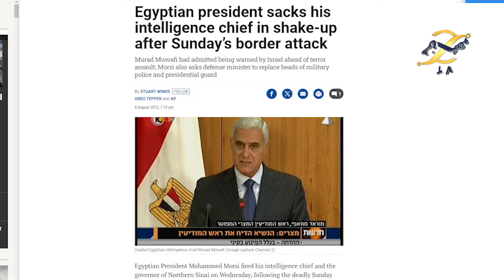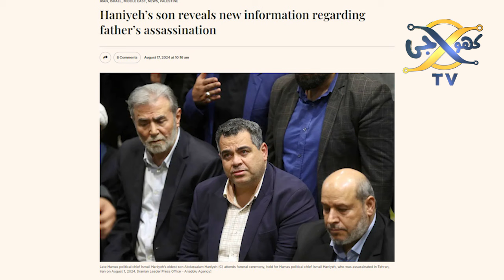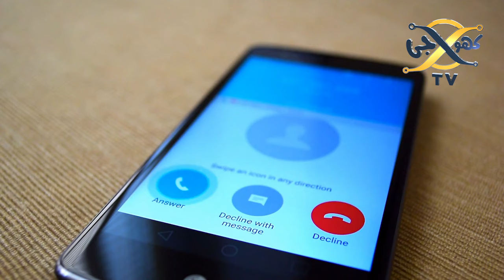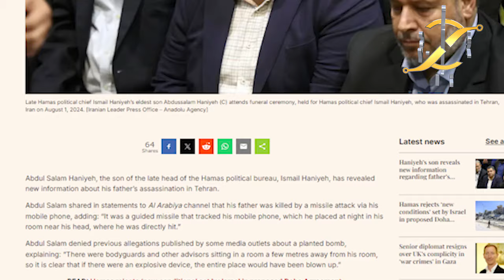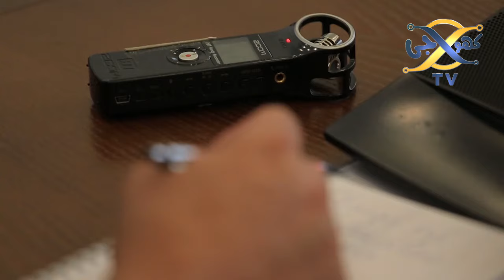latest news update on Israel | Inside story of Netanyahu meeting with Mossed Chief | KHOJI TV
Inside story of Netanyahu meeting with Mossed Chief
Our Team

Note :
we are a News Channel, we are providing news with authentic
references and proofs. Also we always follow the YouTube community guideline and Pakistani Government guidelines.
We only support peace .